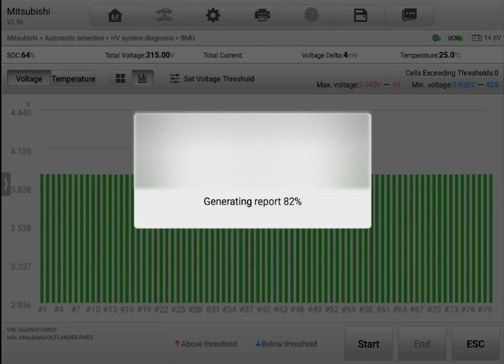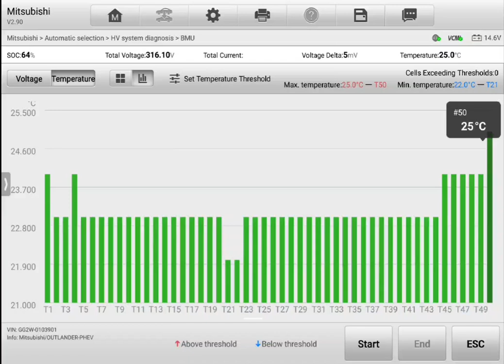Pre purchase inspection Mitsubishi PHEV dynamic stress testing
Attention Lucas